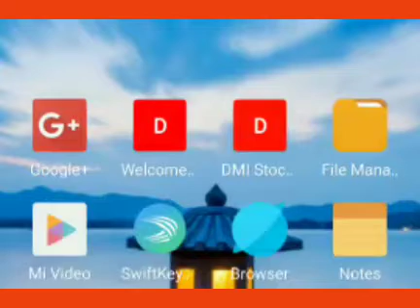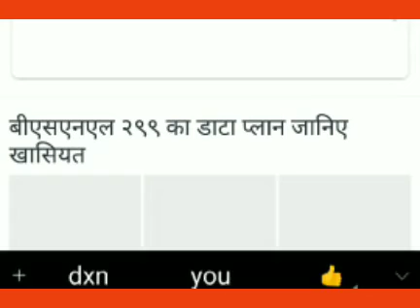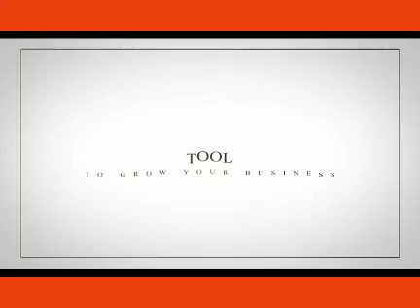Dxn products द्वारा नाखून की बीमारी का इलाज. और नाखून का रंग कीयूँ बदलता है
इस veadio में नाखून की समस्याओं पर खुल कर समझाया गया है. Dxn products अपने घर कैसे मंगाए 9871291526 पर सम्पर्क करें